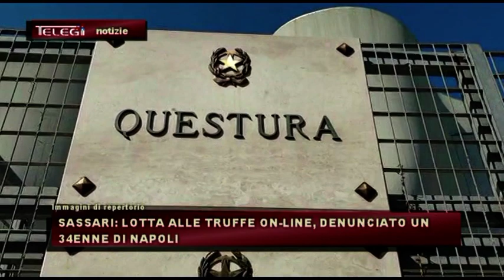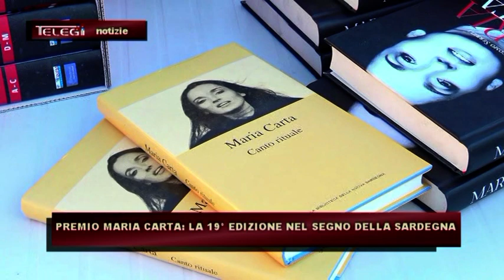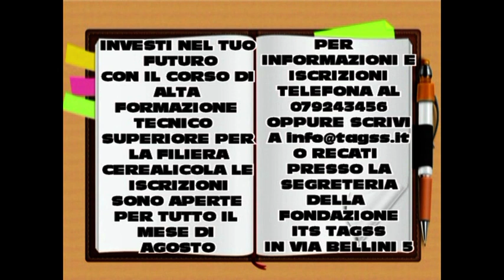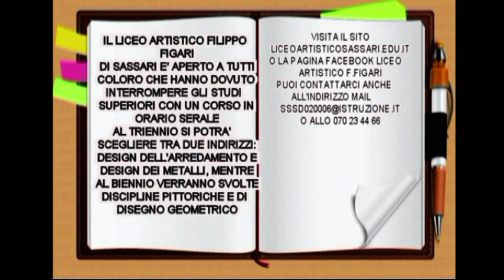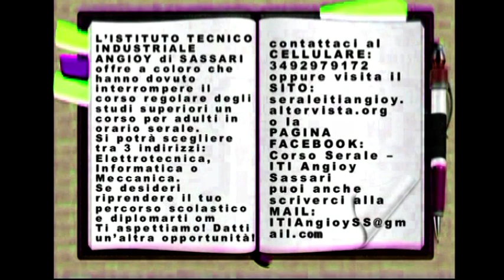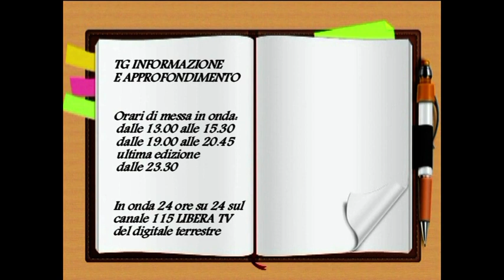TG INFORMAZIONE 06 SETTEMBRE 2021